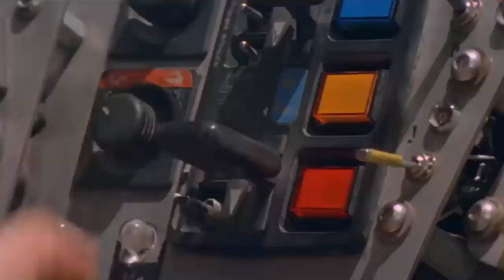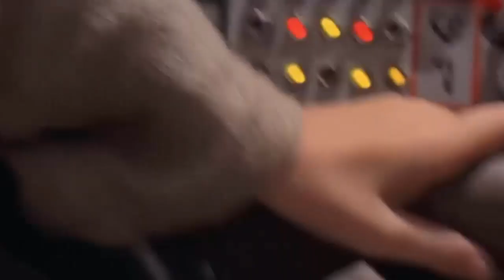Alien Backchat - Vue X Monroe